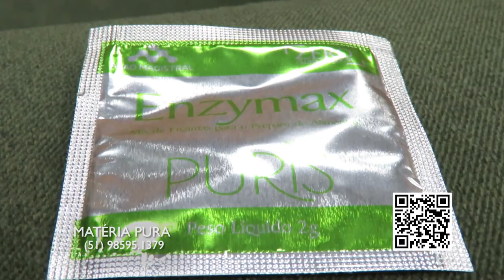MATERIA PURA 25/12/22